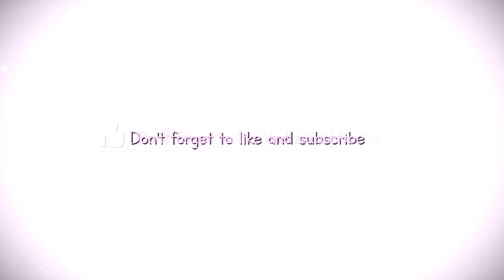Just a random ntec gameplay bcuz i haven't played much recently xd (full gameplay)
▼ APB Reloaded Informations

Playing on Citadel (EU) at these names :
- Anxiibot - Rank 255 - Cops
- Anxii - Rank 255 - Criminal

~ 𝘗𝘦𝘢𝘤𝘦
모든 것에 대해 감사드립니다.